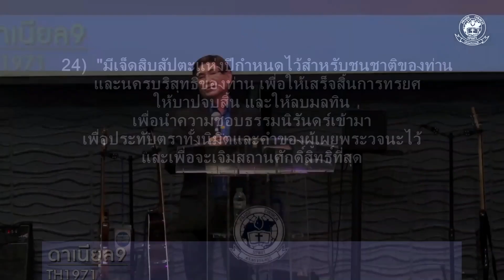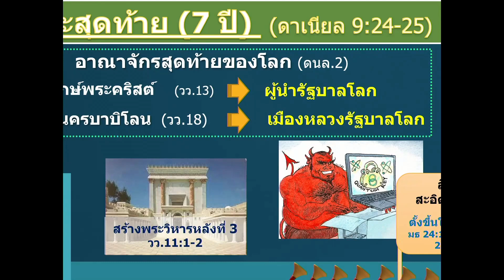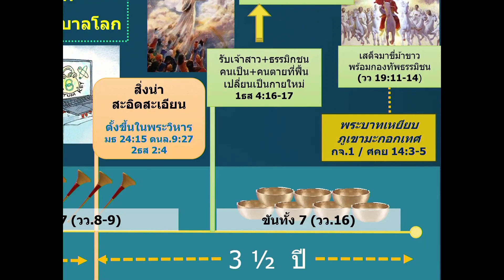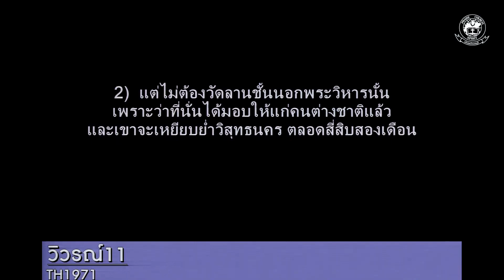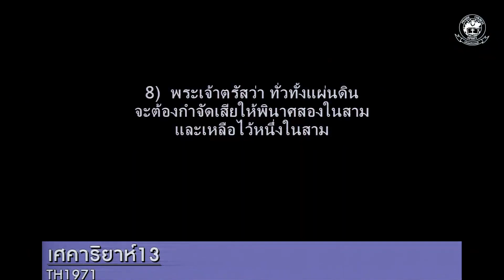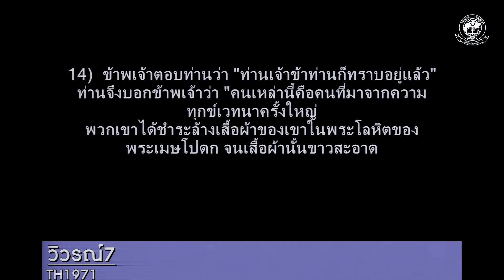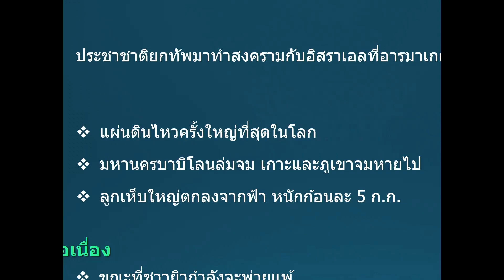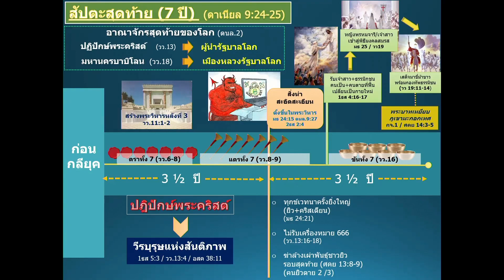คำเทศนา เรื่อง "พ้นภัยในช่วงกลียุค 7 ปี" - ศจ.ภูมิวเนตร : คริสตจักรสดุดี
คำเทศนา เรื่อง "พ้นภัยในช่วงกลียุค 7 ปี"
โดย ศจ.ภูมิวเนตร เมธีอัครกุล